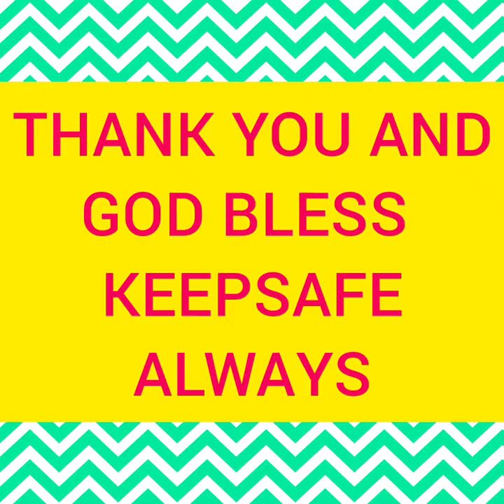LEMON VINE CARE TIPS AND PROPAGATION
Lemon vine (Pereskia aculeata) is native to tropical America. ... The leaves and fruits are edible, containing high quantities of protein, iron and other nutrients, and it is a popular vegetable in parts of the Brazilian state of Minas Gerais under the name of ora-pro-nóbis.

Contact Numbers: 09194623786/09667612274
Home Address: Mayuro, Rosario, Batangas
Office address: LGU ROSARIO BATANGAS
                            Business Permits and Licensing